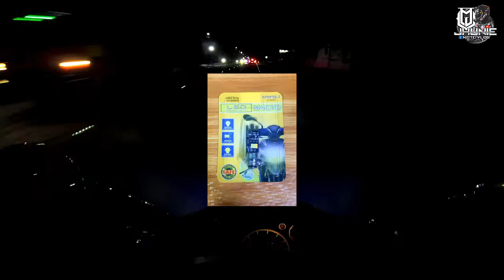Quick Review sa OSRAM T19 LED HEADLIGHT | Mio Soulty 2019 | Jhunie MotoVlog